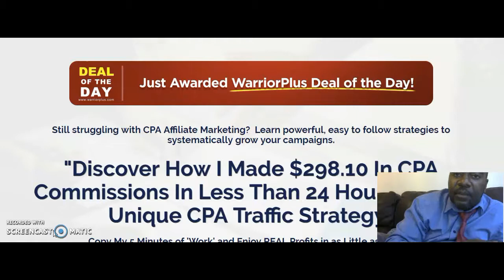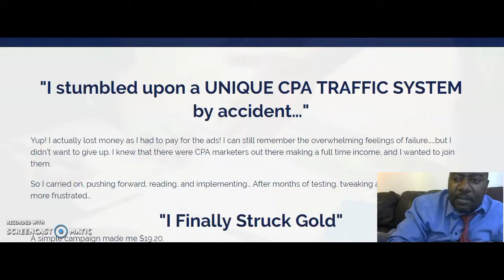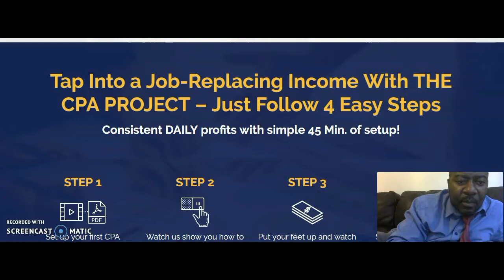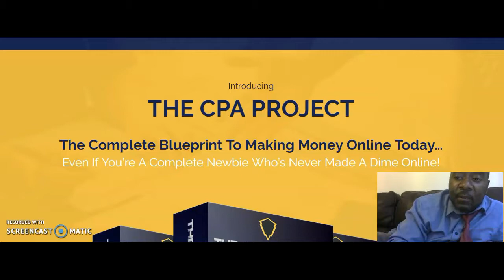The CPA Project Review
The CPA Project review, The CPA Project, The CPA Project,The CPA Project bonuses, The CPA Project training course, The CPA Project preview, buy The CPA Project,

In This "The CPA Project"  Review:

The CPA Project is a step by step video training along with PDF's and Guides where we reveal the EXACT systems used by us to build a Passive CPA Income.

Over the shoulder video training perfect for NEWBIES to get started quick and make CPA earnings from $50/day to $300/day within few weeks.

Inside, The CPA Project you’ll discover FOUR Traffic Systems:

CPA Traffic From YouTube
CPA Traffic From Quora
CPA Traffic From Twitter
CPA Traffic From Facebook

To Legally Steal Gurus Income